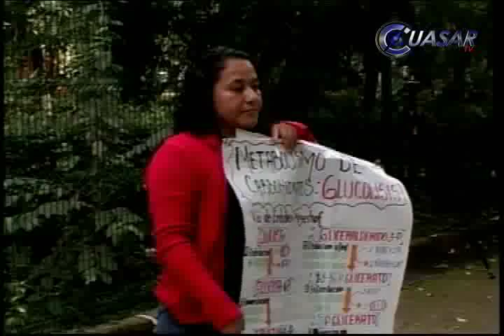Al aire libre toman clases alumnos, por la toma en la UMSNH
Estudiantes de la Facultad de Medicina toman clases extramuros debido a que la totalidad de edificios de la Universidad Michoacana siguen en poder de aspirantes rechazados. Desde hace 10 días, los futuros médicos se reúnen en el bosque Cuauhtémoc de Morelia donde sus profesores les reponen horas por la toma.